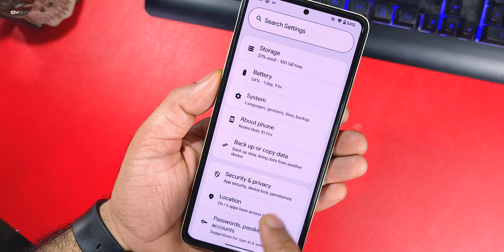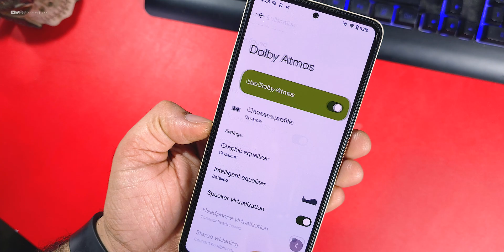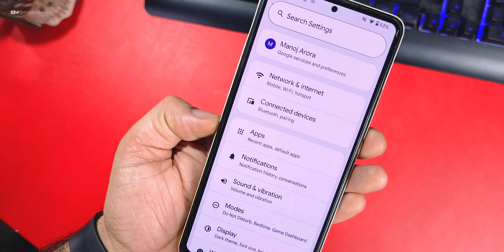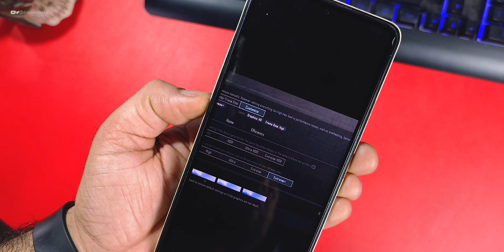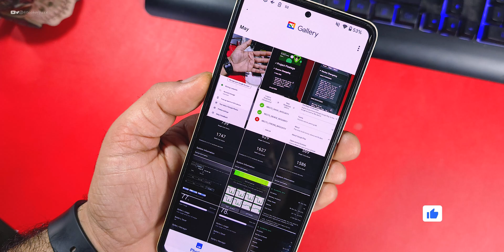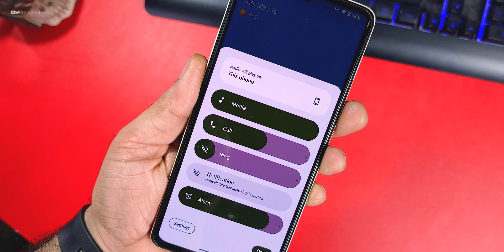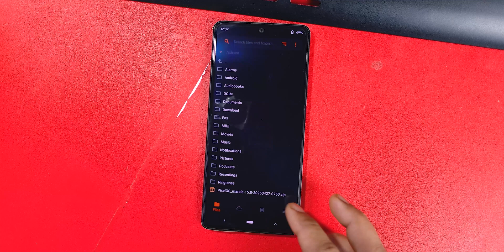Official Project Pixelage 2.8 update Review Ft. REDMI NOTE 10 PRO, Performance Improved 🔥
Cheers 😉

pixel os
custom rom
redmi
poco
xiaomi
matrixx
lineage
theme
root
twrp
miui mod
hyperos mod
official hyperos
best rom
best rom for gaming